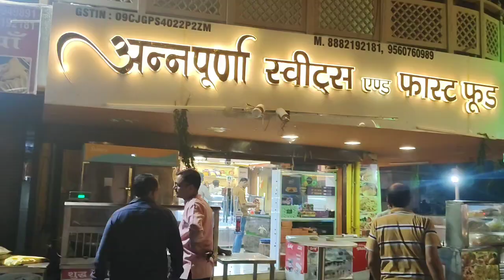पतिदेव जी की तरफ से आज पूरी छूट जितना मर्जी.....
Patidev ji ki taraf se Puri chhut.

‎@Sourav Joshi Vlogs   ‎@Ratan Raajputh   ‎@Mumbiker Nikhil   ‎@Manoj Dey Vlogs   ‎@Flying Beast   ‎@Tanmay Bhat

ALSO YOU CAN SEE MORE INTERESTING CLIPS ON MY FACEBOOK PAGE